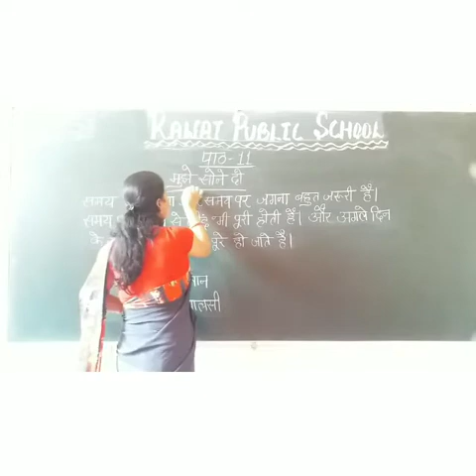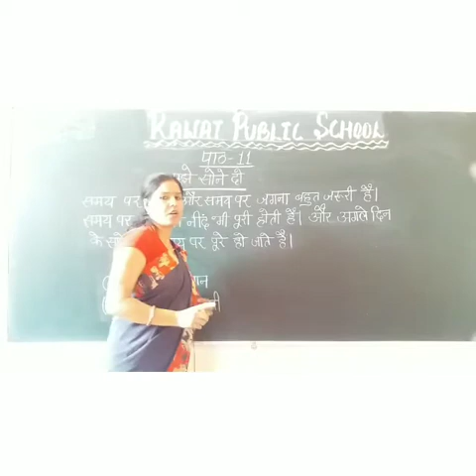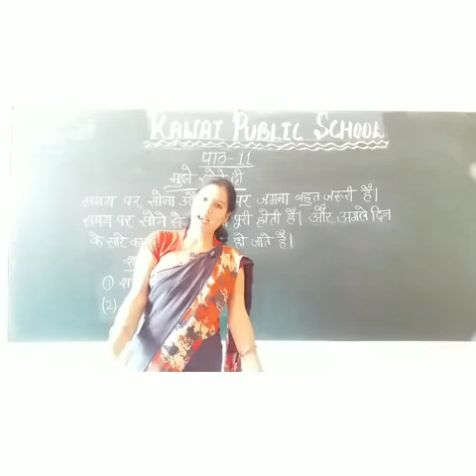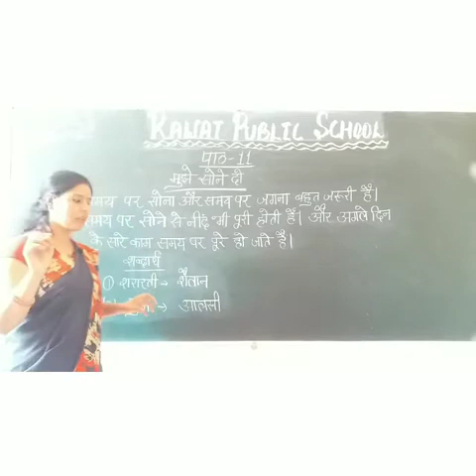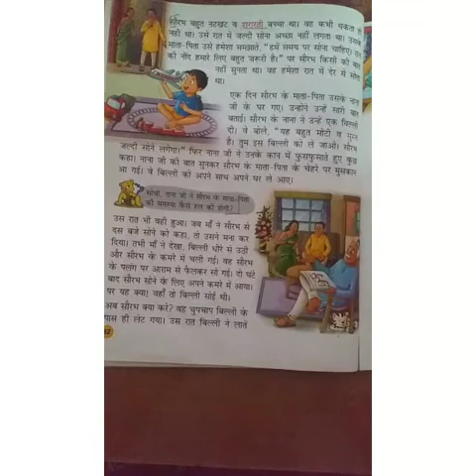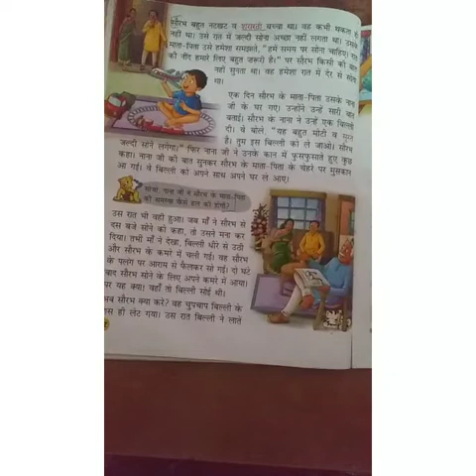Class 2 Lecture 18 Ch. 11 Part 1 (Hindi)